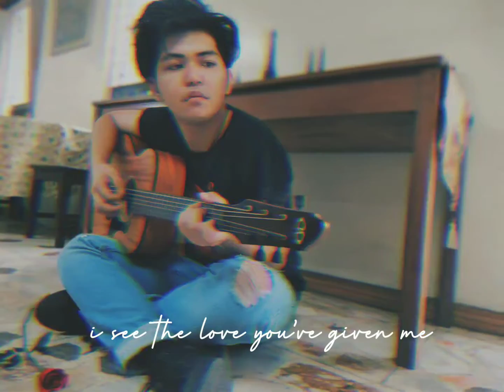DAGGER DION - SAFE HAVEN (OFFICIAL LYRIC VIDEO)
My E.P. "Rosas"  is now available for streaming on all major music streaming platforms.